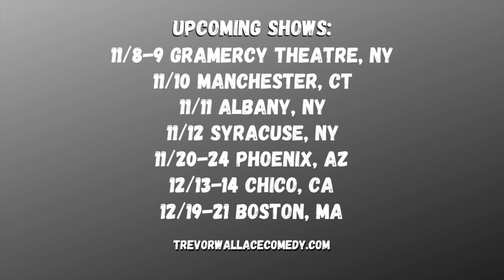Interviewing A Sea Turtle in 2019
Today we sat down with a local Sea Turtle to sea (get it... SEA hehe) how he feels about the whole paper straw epidemic. Spoiler alert, he's not stoked.

NEW STAND UP DATES:
11/8 & 11/9 Gramercy Theatre (New York)